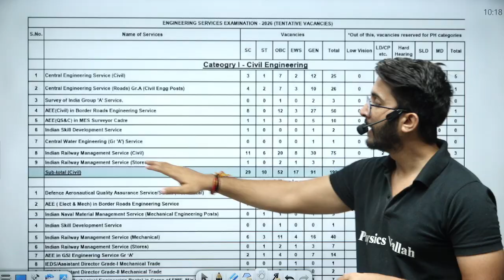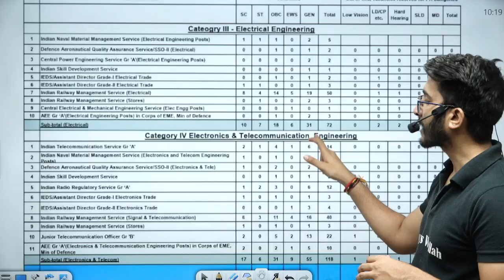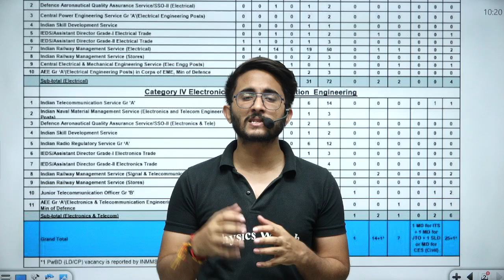UPSC ESE 2026 Vacancies Distribution Out | RTI Reply Analysis | Branch, Category & Department Wise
The UPSC ESE 2026 vacancies distribution is out | In this detailed analysis, we break down the RTI reply, showing branch-wise, category-wise, and department-wise vacancies for the upcoming UPSC Engineering Services Exam 2026. This video is essential for aspirants preparing for ESE 2026, helping you plan your strategy, prioritize branches, and understand reservation benefits.

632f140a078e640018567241